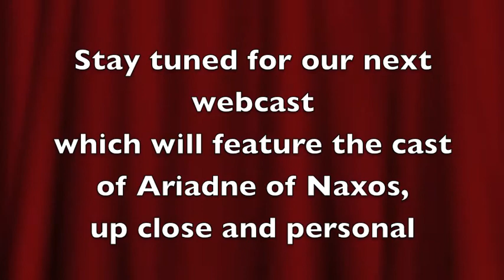Opera and Beyond #3: Ariadne auf Naxos Discovered and Uncovered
Join Director of Marketing and Community Relations MC McAlee, and Author and Metropolitan Opera Radio Producer Will Berger, as they dive deep into Richard Strauss's 'Ariadne auf Naxos'.